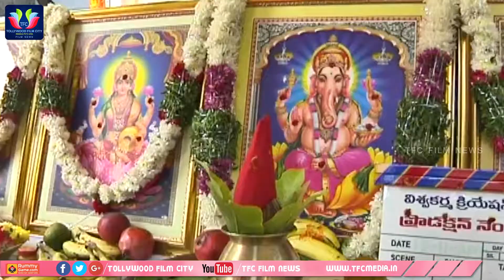Lakshmi Nilayam Movie Opening || Latest Movie Updates || TFC Film News